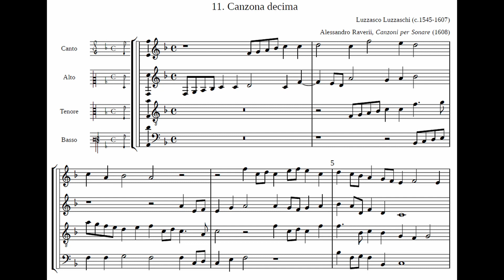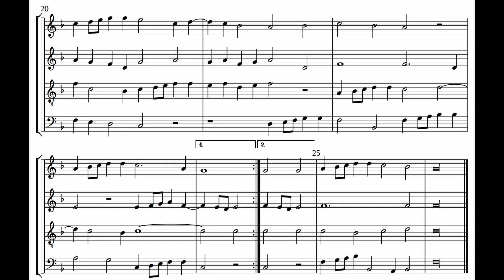Luzzasco Luzzaschi - Canzona decima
Luzzasco Luzzaschi (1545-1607): Canzona decima